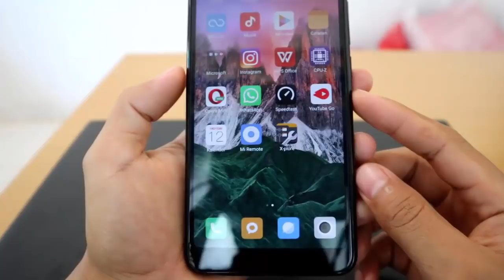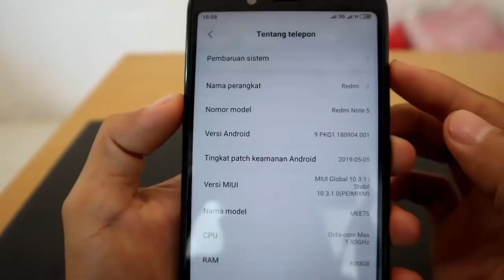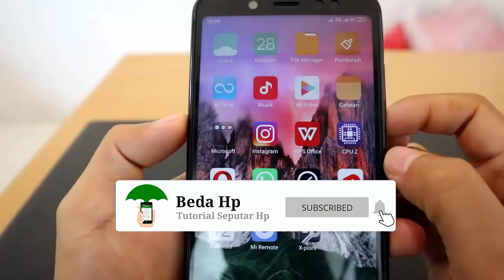Cara Aktifkan Dark Mode di Hp Xiaomi, Redmi, Pocophone, CC | MiUi Tutorial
Fitur dark mode kini sudah menjadi standar bagi smartphone kelas menengah ke atas, kelebihan/ manfaat dark mode yaitu: 1) membuat mata tidak sakit saat menatap smartphone dalam waktu yang lama, 2) hemat baterai untuk pengguna layar LED atau AMOLED. Jika kamu tertarik, segera aktifkan fitur dark mode dengan mengikuti tutorial pada video di atas.